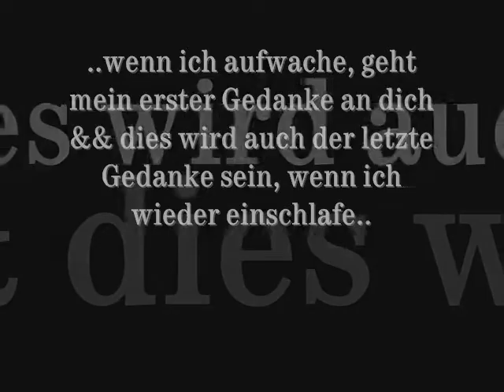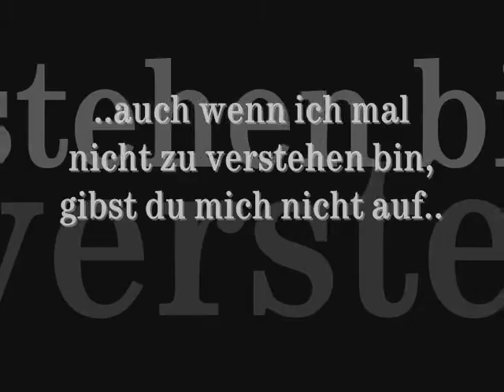10 Gründe, ich liebe dich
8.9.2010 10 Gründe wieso